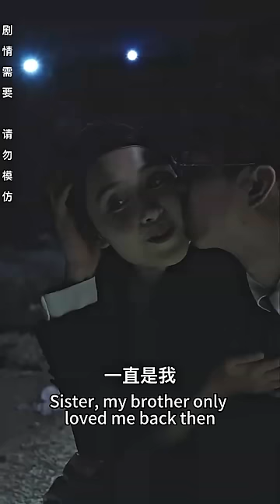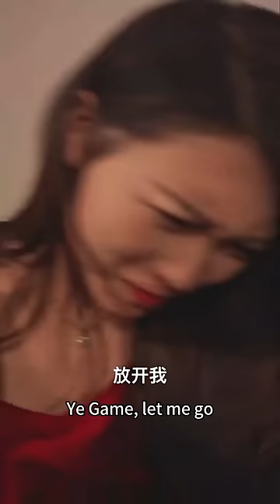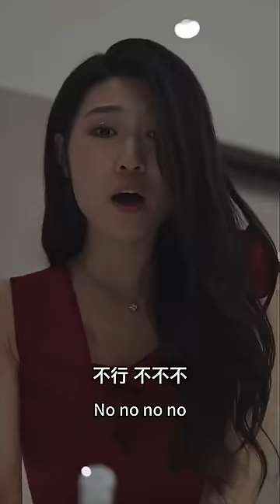上一世錯信渣男家破人亡，再次睜眼她竟重生到逃婚那天，替妹妹嫁給傳聞中又殘又醜的病秧子少爺，還以為要過苦日子了，卻沒想到對方竟是個帥氣又多金的總裁，開啟打臉模式！熱播短劇